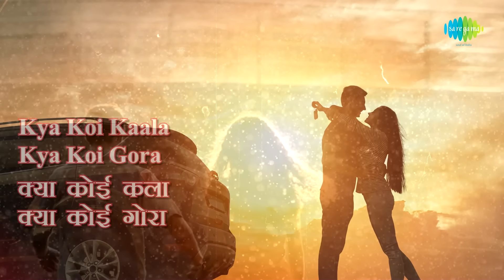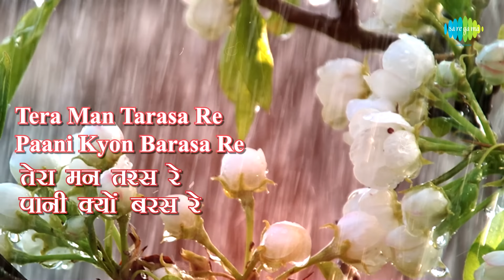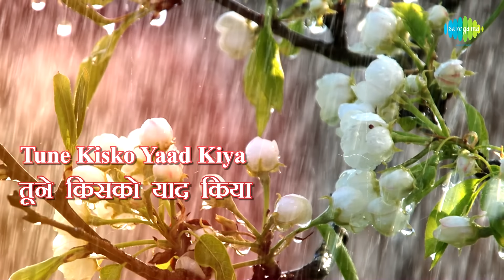Megha Re Megha with lyrics | मेघा रे मेघा गाने के बोल | Lamhe | Sridevi, Anil Kapoor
Enjoy Famous song Mega Re Megha with Hindi and English Lyrics sung by Lata Mangeshkar & Ila Arun from the Movie Lamhe

Song: Mega Re Megha
Film:  Lamhe
Mood: Happy
Artist: Lata Mangeshkar & Ila Arun
Music Director: Shiv-Hari
Lyricist: Anand Bakshi
Film Star: Sridevi, Anil Kapoor, Anupam Kher, Waheeda Rehman
Director : Yash Chopra